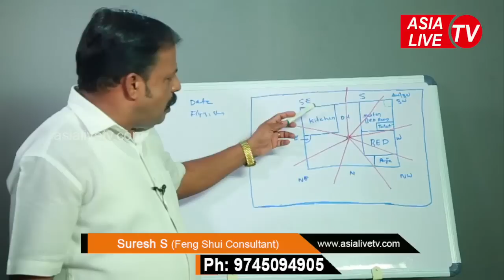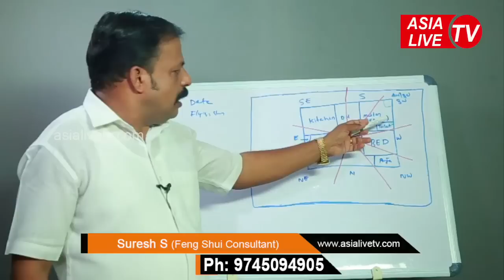കന്നിമൂലയിലെ ടോയ്ലറ്റ് എങ്ങനെയാണ് സത്യത്തിൽ നിങ്ങൾക്ക് ദോഷം ആകുന്നത് 9745094905 Asia Live TV Vasthu